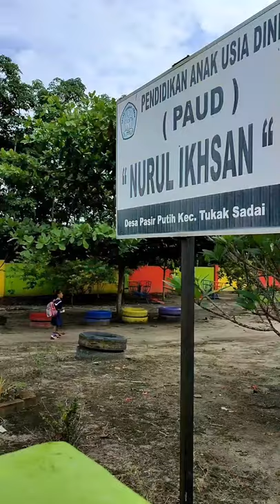Kanna berangkat ke sekolah | Paud Nurul Ikhsan Tukak Sadai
Pulang sekolah
Kanna pulang sekolah
sekolah paud
shorts
sekolah shorts
paud Nurul ikhsan Tukak Sadai
paud di Bangka Selatan
Bangka Selatan
pasir putih Bangka Selatan
seragam paud TK
wisuda anak TK